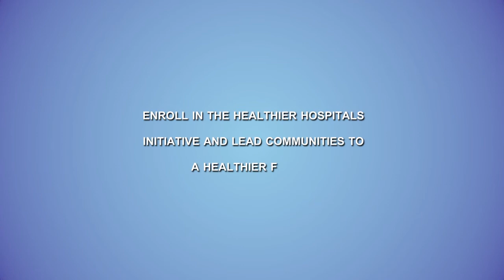HHI Business Case by Gary Cohen #5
HHI Business Case by Gary Cohen Founder HHI, and President of Health Care Without Harm and Practice Greenhealth.